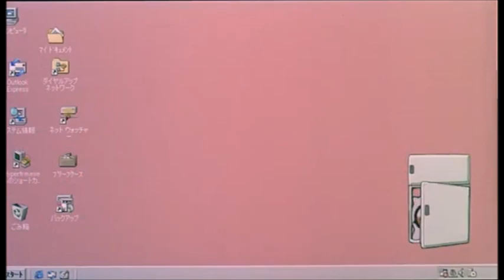Killua | FFVII Good Night Until Tomorrow Sample (prod. d0mp3)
Killua killin n chillin

Pro tip, if you having trouble making beats jus sample Final Fantasy you can't go wrong wit that

Final Fantasy VII Good Night Until Tomorrow OST used